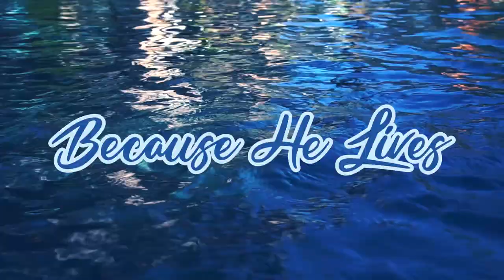Because He Lives - Baptism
Our lives were on the path to death and destruction. But God, rich in grace and mercy, sent his son to save us.  And because He lives... so do we!